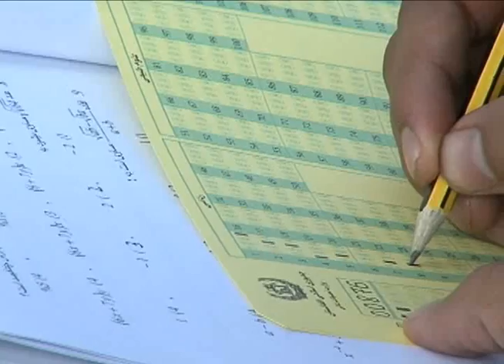NMAA Enterance Exam